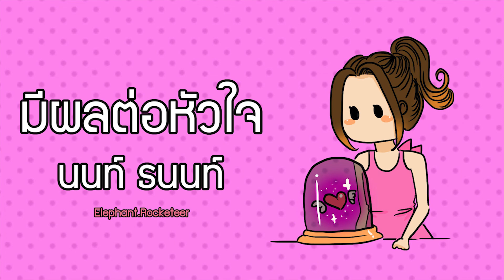[🎉Celebrating 1500 Subs🎉][Cover] มีผลต่อหัวใจ | นนท์ ธนนท์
🎉ฉลอง 1500 ซับ!! วู้ฮู้ !!🎉 ไม่มีอะไรมาก นอกจากมาร้องเพลงให้ฟัง :D
Listen at your own risk. XD
🐘เพลงหลัก: มีผลต่อหัวใจ : นนท์ ธนนท์
ขอบคุณทุกคนที่เข้ามาเป็นส่วนหนึ่งของช่องตั้งแต่ตอนซับน้อยๆ นะคะ :D
ถึงวันนี้ช่องจะยังโตไม่มาก แต่ก็ยังโตต่อไปเรื่อยๆ ยังไงก็ฝากติดตามด้วยนะคะ :D
☆☆อย่าลืมติดตามหรือแวะมาพูดคุยได้อีกทาง
☆☆Don't forget to stop by and give some love :D
☆☆ขอบคุณที่แวะมาจ้าาา!!
☆☆Thank you for stopping by :D